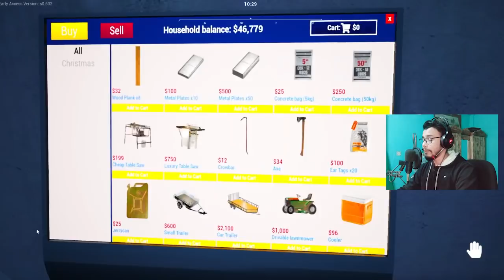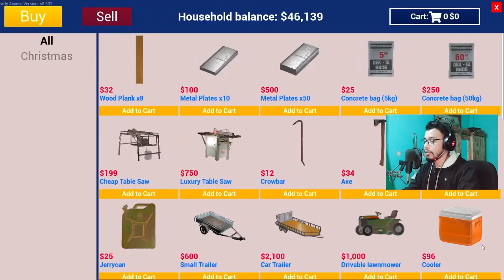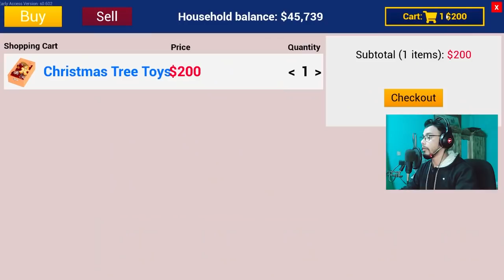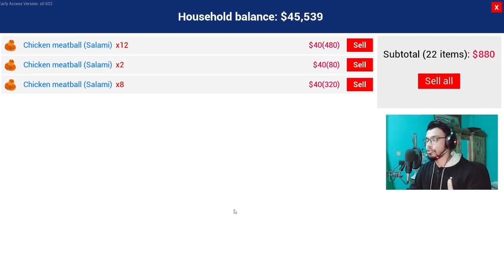CHRISTMAS TREE IN MY RANCH | RANCH SIMULATOR | BANGLA GAMEPLAY #78 | Mia Vai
Hello, Guys Welcome Back to another RANCH SIMULATOR Video!

About: Mia vai is a YouTube Channel, where you will find gaming videos in Bangla, I hope this video was Useful and you liked it, if you did press the thumbs up button.